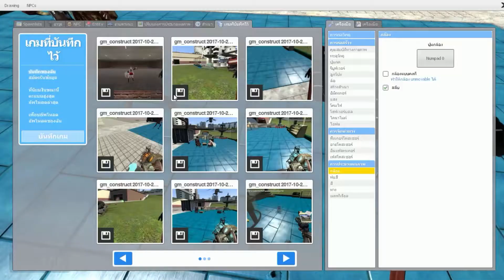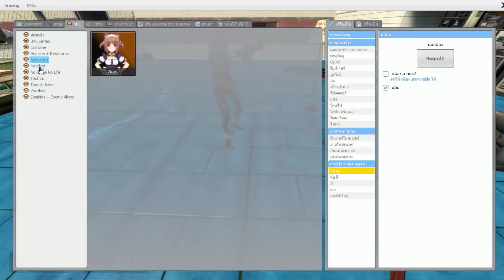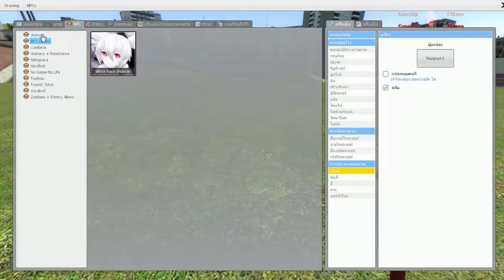garry's mod-มานั้งชิวๆ2